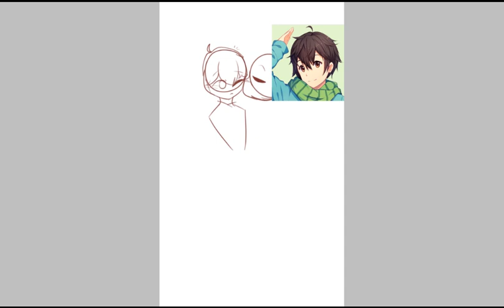Corpse And Sykkuno | Speedpaint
here's the link to wut this speedpaint is based of off if you dont already know

the timestamp is 0:49 for when it happened